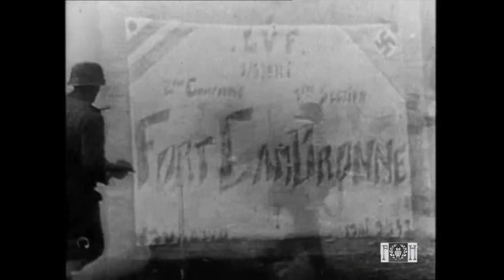Legion Francaise - 33. SS Grenadier Charlemagne - Collaborators - Vichy - François Darlan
Some of the most important footage that we’ll be looking at in future presentations show collaborators who fought for the Germans in WW2. I understand that for many this topic can be quite uncomfortable. 75 years have passed since the end of the war and I hope that we’re able look at this with a historical rather than emotional perspective. In the comment section below I’d like to see your feelings but warn that any comment generally disparaging any nationality will be deleted. I’m not interested in moderating a fight-club. This channel must be able to handle serious historical topics.

From the the video we did covering the 1943 Signal Journal we looked at a photo of a French captain in the Legion Francaise and a question was asked about reasons his last name might not have been listed. From what I understand foreign nationals fighting for the Germans had every reason not only to worry about their own well being, but also that of their families. During the occupation the Germans killed an estimated 30,000 French citizens. The French resistance especially hated those who collaborated with the Germans.

Today we’ll look at some collaborationist rallies in Paris and see footage of French volunteers from the Legion Francaise heading off to Russia. Then we’ll see a unit in action from start to finish of an anti-partisan operation. That’s great material.

Here we see a pro-German rally in Paris that took place on January 12, 1944. The banner reads A Unified Europe against Bolshevism. This is François Darlan, Vichy France’s new minister of security.

These French volunteers are heading to the front in Russia.

In Minsk, Belarus, information was recovered by the Germans which gave away the location of a band of partisans and in July of 1943 the Legion Francaise took part in the operation against them.

The military operation was complicated because the region was full of marshland and water  which made transportation difficult. It also took away much of the element of surprise which is crucial in this type of operation.

This French footage is part of a collection of material covering the Legion Francais and their duty on the Eastern Front in 1943. There are two reels with a total runtime of 22:20. If you’d like to see more there’s a link to that material at the bottom of this description

Finally the partisan group is successfully surrounded and attacked aggressively. Heavy Flak cannons using direct fire destroy the partisans stronghold.

The flag draped cofins of the fallen soldiers are placed next to each other symbolically. The solum ceremony stresses the brotherly struggle against Bolshevism that the two nations have symbolically sacrificed for. It’s effective propaganda.

Here soldiers that performed well are receiving decorations.